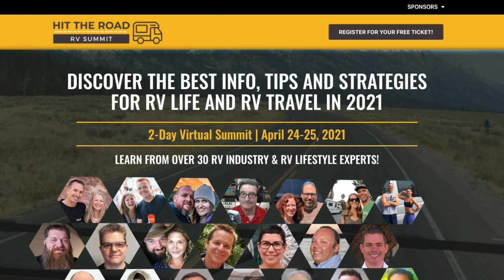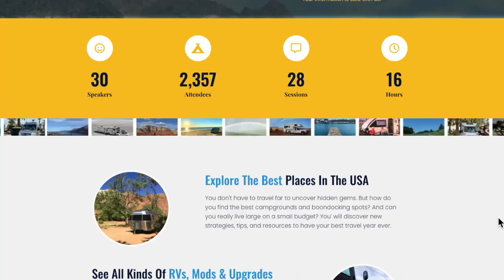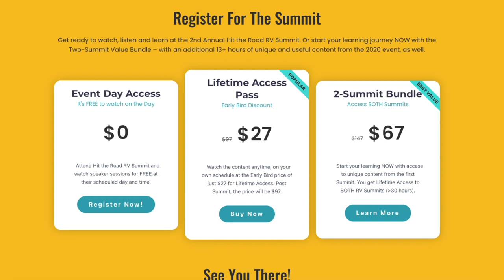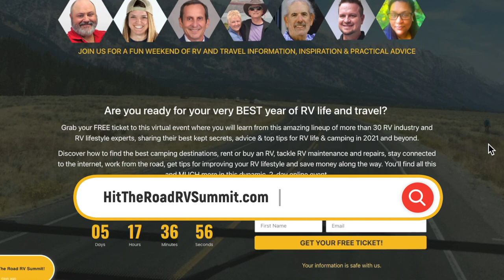Join Us and 30+ RV Experts for Hit the Road RV Summit: April 24-25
Here's our big RV news update! Plus, you’re invited to join us on April 24-25 for our 2nd Annual HIT THE ROAD RV SUMMIT where you'll hear from “the best of the best” with more than 30+ RV experts all sharing our best advice for your best year of RV life & travel in 2021. ⬇️⬇️⬇️ Click Show More ⬇️⬇️⬇️

ℹ️ About this Episode:
We’ve been missing in action for a while, but for good reason! We hunkered down in a house for the winter and have been working behind the scenes on our 2nd RV book (about to hit the press!) and pulling together our 2nd annual Hit the Road RV Summit virtual event! This year we’ve doubled the lineup over 2 days, pulling together “the best of the best” RV industry and RV lifestyle experts, sharing their best strategies, advice and top tips for RV life and camping in 2021 and beyond!

Discover how to find the best camping destinations, rent or buy an RV, tackle RV repairs and maintenance, stay connected to the internet, work from the road, improve your RV lifestyle and save money along the way!

📖 Our Book ⭐️⭐️⭐️⭐️⭐️
Our first book “Living the RV Life – Your Ultimate Guide to Life on the Road” is a bestseller and hands down the best place to start your RVing journey. Get inspired, educated and save hundreds of valuable hours of time to get you on the right track before you hit the road. It’s the first and only book about RV life by a major publisher. Don’t start RVing without a copy of “Living the RV Life.“ Available at all good booksellers, including Barnes & Noble, Independent Bookstores and Amazon

📸 Our Camera Gear